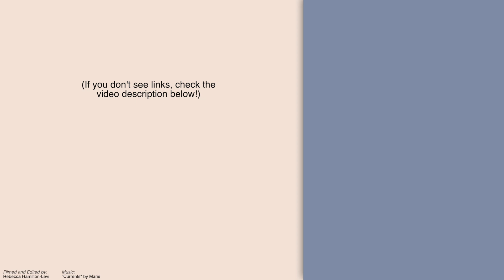How Faithfulness Groups Help Quakers Follow Divine Leadings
Transcript:

Marcelle Martin: I had a big spiritual opening when I in my 20s and a graduate student, and I just-- it came at a time when I was really seeking to understand the nature of reality and whether there's a God or not, and I had a spiritual experience that was so powerful it convinced me that there is a spiritual reality, and it sent me on a search to understand that more. So, that really began my life of really seeking to know God and the Spirit and to be faithful to that.

When I recognized that I had a calling to support people in their spiritual journeys I became a participant in the Shalem Institute Program in Spiritual Guidance, and in that program we learned a process for what's called a peer group for spiritual directors or spiritual nurtures. I helped to form a group of Quaker spiritual nurtures and we met on a regular basis. One year another Quaker who was in the group, Laura Melly, said, "This process could really be expanded to support anybody who's trying to be faithful to how God calls them or following a leading or seeking to follow the guidance of the Spirit in their daily lives." So with the permission of the then-director of Shalem Institute, we expanded the guidelines and we began to share this with Quakers and then with others. We were just seeking faithfulness, and we've been doing that for 15 years now.

What is a Faithfulness Group?

Aihim Korbage: Faithfulness groups are groups of about four to six people. They don't have to be Quakers; they don't have to be close friends; they don't even have to be in the same geographical area or from the same Quaker meeting. They are a way for us to keep each other accountable to the workings of the Spirit in our lives.
The difference between faithfulness groups and clearness committees is that a clearness committee tends to be for a specific problem, for a specific individual, where folks come together and there's an expiration date, if you will; whereas faithfulness groups, it's not just about one individual - it's actually about all the individuals, and they're ongoing, and so one day I might be the focus person and I might be sharing and the next month I might be the person who is facilitating, but we're all listeners and supporting each other and working with each other. So, it's about the individual and the group, as well.

Participating in a Faithfulness Group

Marcelle Martin: I can think of a couple of times when I brought a difficult relationship issue to my faithfulness group. These were relationships that were involved in carrying out my ministry, following my leadings, and there were things-- I knew that there wasn't something quite right but I didn't know what it was. So a couple of times in my faithfulness group I had the opportunity to just explain what I was feeling, what I was sensing, what I had questions about, and the members of the group having a different perspective than I did and also not having the same judgments about me that I sometimes have about myself, were able to ask me questions and invite me to speak about what was happening in a way that enabled me to see it in a new way, to see my part in the difficulties, and to see what step I could take to make things better.
The faithfulness group gives me an opportunity to talk about these spiritual matters. There aren't that many settings in which you can just speak from your heart about how the Spirit is at work in you and with you. So it gives me the opening to do that. It allows me to be myself, in a certain way. I've grown to trust the members of my faithfulness group so I can speak about my faults and my flaws more openly and easily and they can help me look at things that might be difficult to talk about in another setting. They help me get clear about the nature of problems or obstacles and help me discern what's my next step.